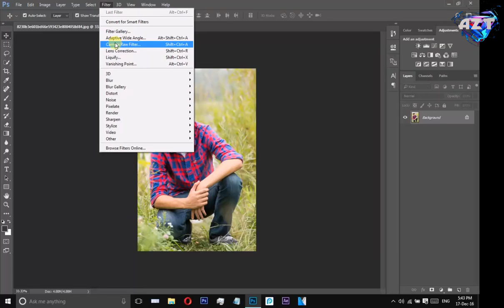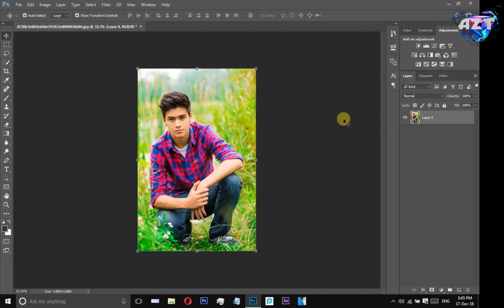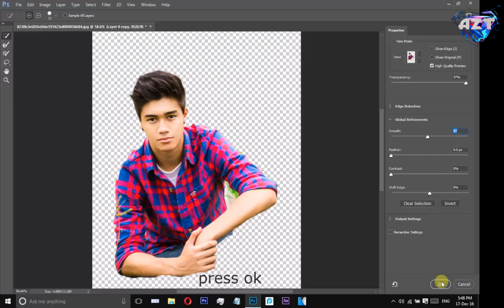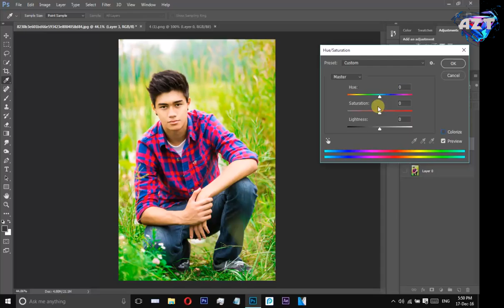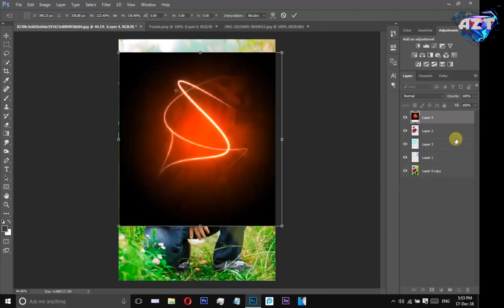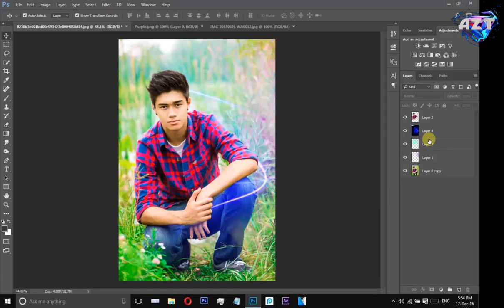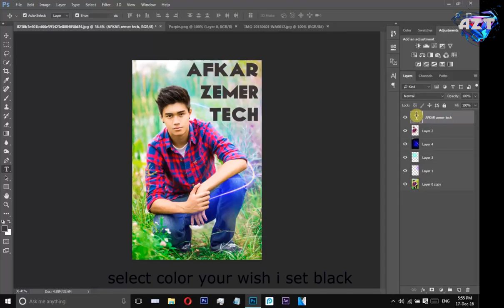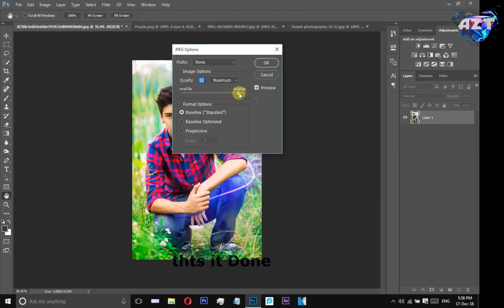Photoshop Manipulation Tutorial | How To Edit Stylish DP 2017 Afkar ZemerTech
please subricbe AND LIKE for more review videos